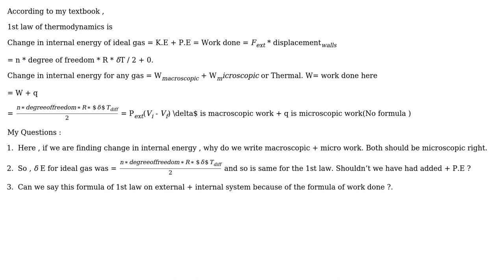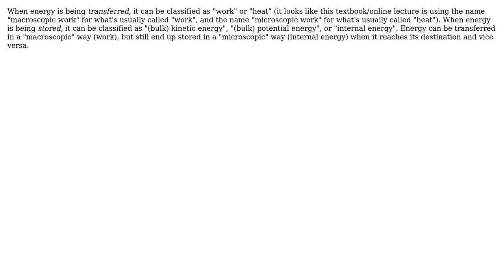Engineering: Is heat transfer = potential energy in formula of 1st law of thermodynamics?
With thanks & praise to God, and with thanks to the many people who have made this project possible! | Content (except music & images) licensed under CC BY-SA | Music | Images & others | With thanks to user Rider user Daniel Hatton and the Stack Exchange Network Trademarks are property of their respective owners. You are responsible for your own actions.